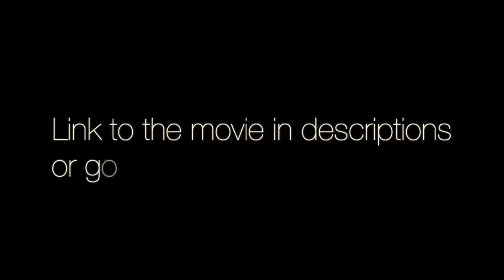Behind the curtain of the Documentary-Movie 5MEO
SPECIAL PODCAST - NEW DOCUMENTARY LAUNCH. A chat with Frank, Boris, Charles and Olli about the amazing documentary called 5MEO

(The movie will be on amazon in a few days time. But for now you can buy on Vimeo.)

5MEO - Are Some Doors Better Left Unopened?
At a crossroads in their lives, 3 friends hear of the notorious Sonoran Desert toad, whose venom is said to induce life-changing states of mind. Their story begins as a quest to explore something intriguing, to try something different, to find excitement, but culminates in what could be the most profoundly shocking experience of their lives.